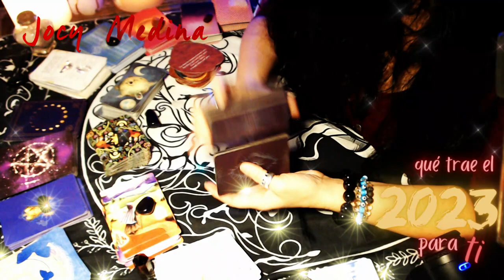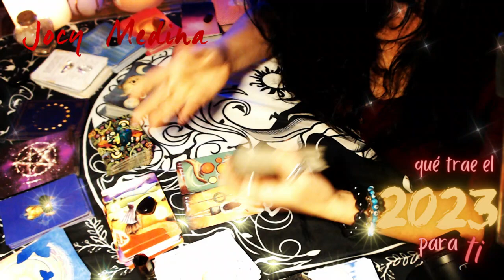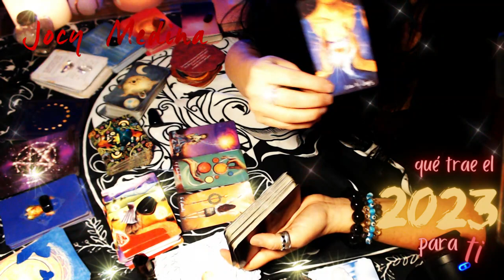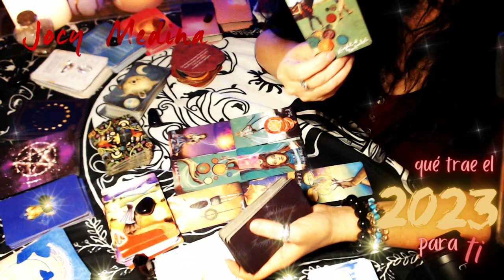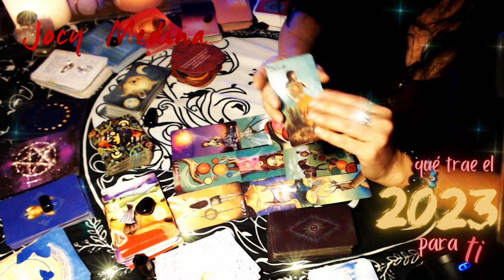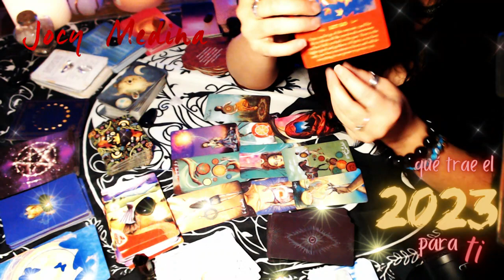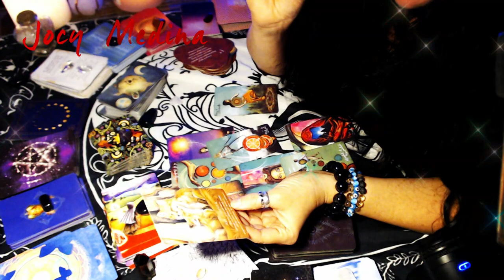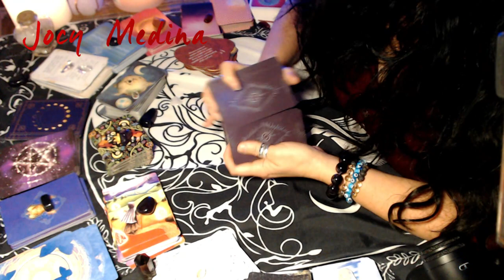PISCIS🧿 Mensaje de tus guías 🧿 Qué trae el 2023 para ti 🧿 Tarot del amor 🧿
Aquí una preciosa Lectura del Tarot que tienes que escuchar... cargada de mensajes y consejos de tus guías espirituales para el 2023... +
Si llegaste aquí, no es casualidad.
Esta tirada es para tu signo Solar, Lunar, Ascendente of Venus.
Para una mejor comprensión de estos mensajes, debes escuchar los mensajes de tus signos (no solo el solar), cargados de mensajes que te serán muy útiles para que el 2023 sea el mejor año de tu vida.
Bendiciones infinitas.

🧿Únete a nuestro grupo de Whatapp para meditar juntos y allí te avisamos cuando salimos en vivo:
🧿Te regalo este ebook interactivo "Cambia tu vida en 5 pasos".
🧿Para mejores resultados, escucha esta meditación todos los días, antes de dormir. ♦️Se recomiendan 🎧 para una mejor experiencia, pero no son necesarios
🧿 Si deseas recibir avisos sobre nuestras próximas meditaciones, subscríbete a nuestra lista
🧿 Todo el contenido en este audio es original de la escritora y coach espiritual Jocy Medina. Meditaciones basadas en la sabiduría de técnicas milenarias, con el valor agregado de mi voz, pensamientos y reflexiones que lo hacen único y original.

Jocy Medina es una escritora cubana, poeta, novelista, coach espiritual y apasionada por el crecimiento personal. Nacida en Buena Vista (1974) un pintoresco barrio de la Habana. Autora de varias novelas, poemarios y del blog ❤️ Para recibir información sobre sus libros, únete a su newsletter

Libros de Jocy Medina

🤍Habana Dura (2016) - Con un tono erótico poético, la novela narra lo que vive una Holguinera que en medio de una gran crisis económica va a la Habana a hacerse mujer con "alas propias". En Amazon

♦️Paraíso a lo Cubano (2017) - Una novela de olores y obsesiones, lo que vive una cubana ante los agobios de un vecino psicópata y chivatón, conectado a la Seguridad del Estado Cubano, que la acosa sin descanso. En Amazon

♦️Manos Escondidas (2018) – Poemario, una oda al amor, a la madre y a la esencia de la vida hecha versos. En Amazon

♦️Todo Cambia (2019) – Una doctora cubana ofrece servicios como bailarina personal a clientes que desviarán todo en su vida, hasta el curso de sus sueños. En Amazon

Jocy, además, imparte talleres gratis para escritores principiantes, a traves del programa "Escribe el libro que vive en ti". Para participar en sus talleres, deja tus datos